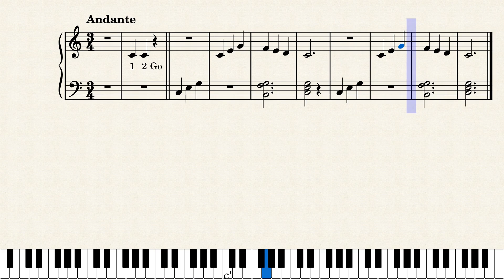19. Rockets l Adult Piano All in One Course Level 1